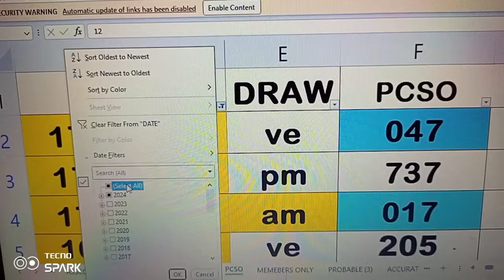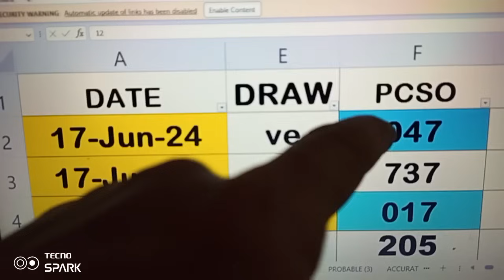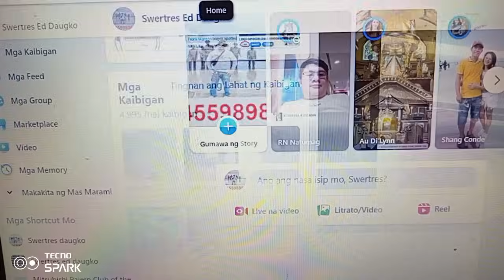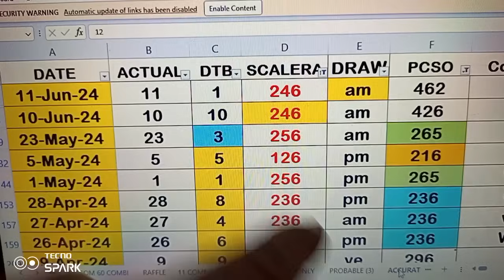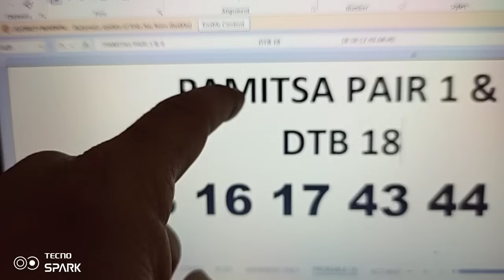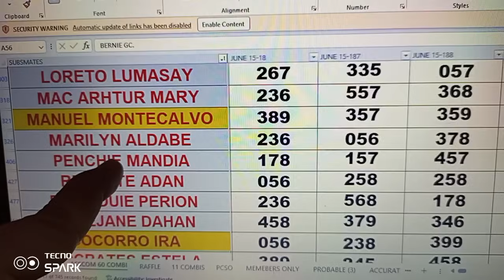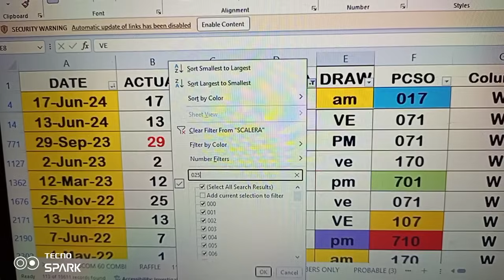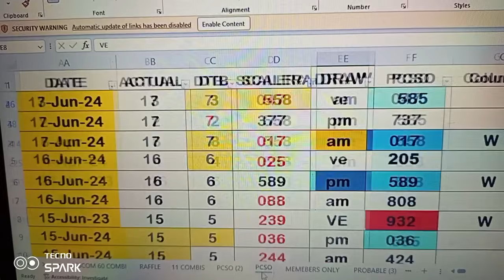June 18, 2024 CONGRATS 3HITS 737 047 017 ASSCOM /LASTO GUIDE SPECILA DTB LASTO 37